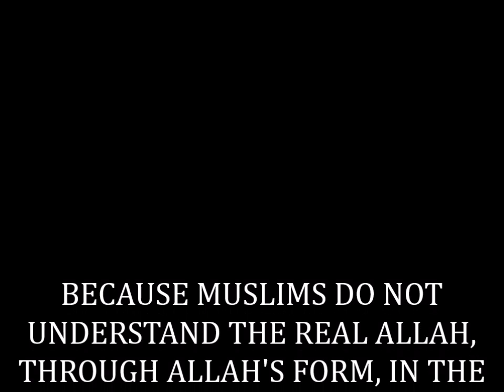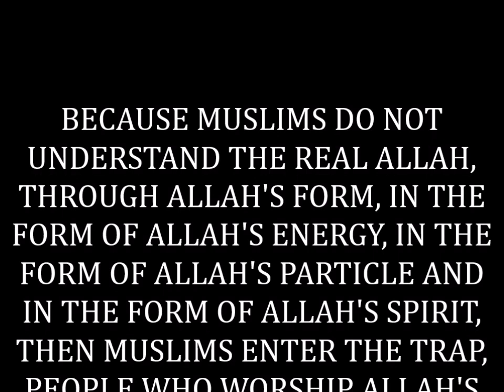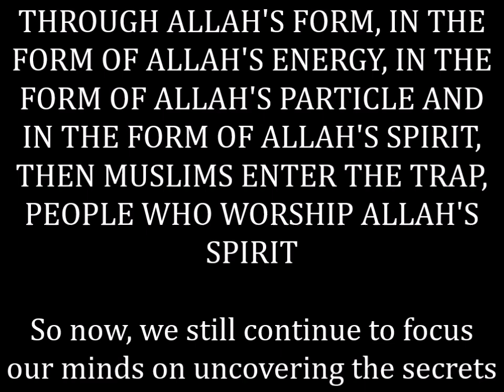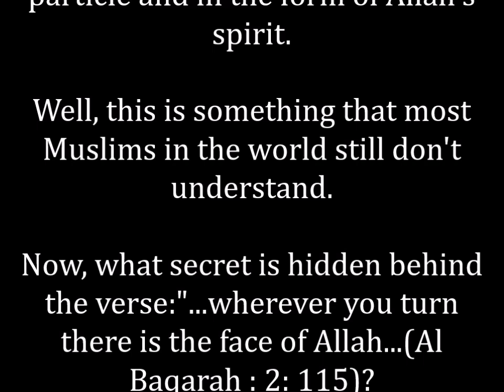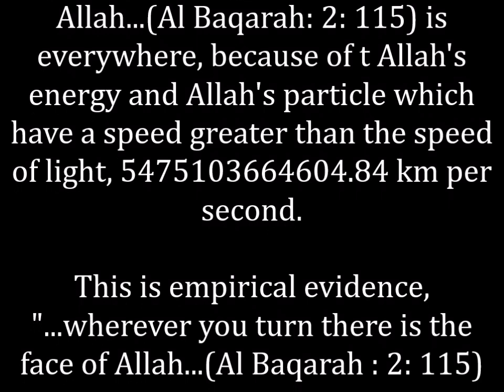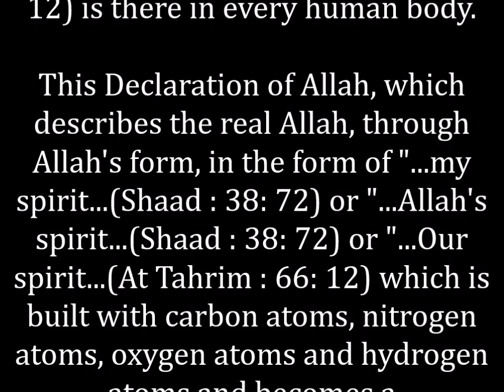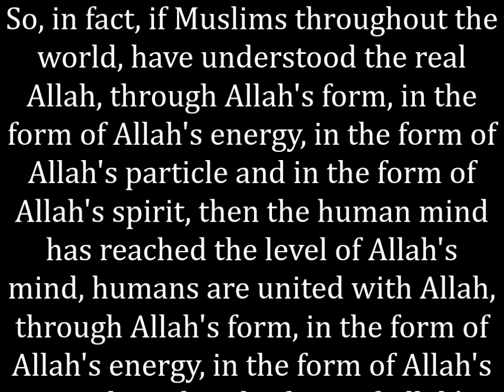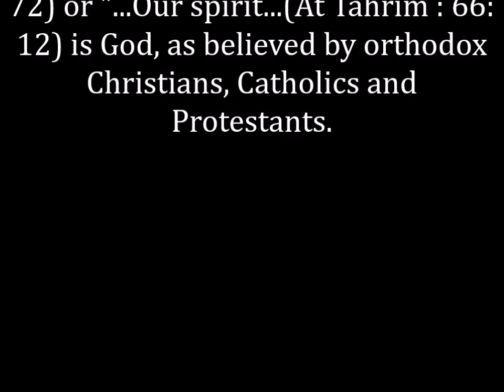MUSLIMS DO NOT UNDERSTAND THE REAL ALLAH, THROUGH ALLAH'S FORM, IN THE FORM OF ALLAH'S SPIRIT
UNLOCKING ALLAH'S SECRETS, BECAUSE MUSLIMS DO NOT UNDERSTAND THE REAL ALLAH, THROUGH ALLAH'S FORM, IN THE FORM OF ALLAH'S ENERGY, IN THE FORM OF ALLAH'S PARTICLE AND IN THE FORM OF ALLAH'S SPIRIT, THEN MUSLIMS ENTER THE TRAP, PEOPLE WHO WORSHIP ALLAH'S SPIRIT